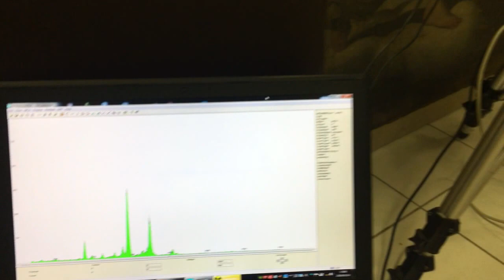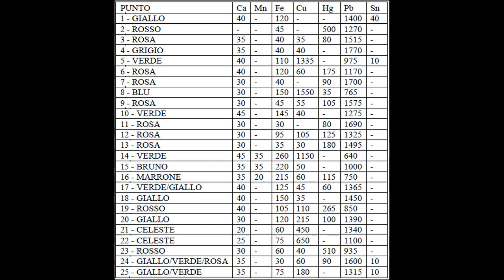4 Analisi diagnostiche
Video realizzato in occasione del restauro del dipinto l'Annunciazione di Arquata del Tronto recuperato dalle macerie della chiesa della SS. Annunziata. Il restauro della tela è stato interamente finanziato dalla Colgate-Palmolive e dai suoi dipendenti